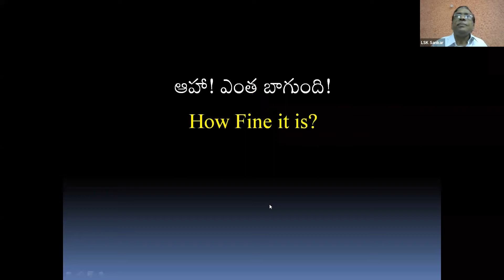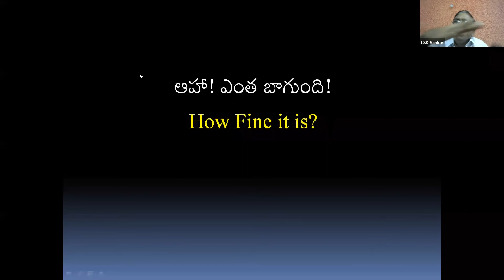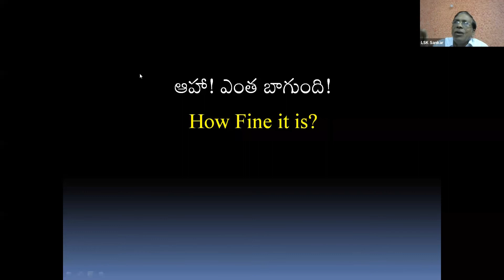Life Skills 035|Sankara Pitchaiah| నా జీవితం నా ఇష్టం- ఆహా! ఎంత బాగుంది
జీవిత లక్ష్యాన్ని సాధించడానికి ఎలాంటి జాగ్రత్తలు తీసుకోవాలో ఈ కధ వివరిస్తుంది.